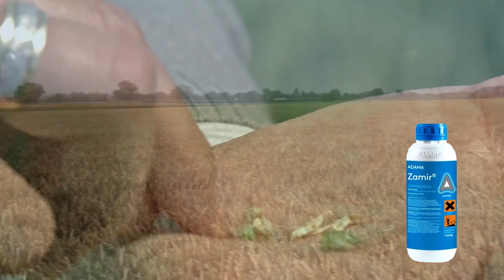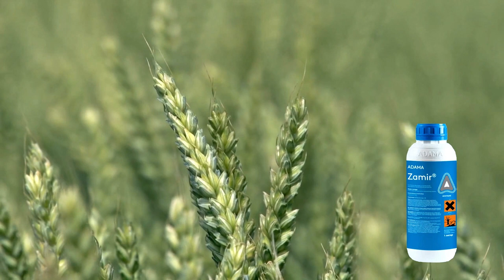Zastita klasova psenice od fuzarijuma sa preparatom Zamir - U nasem ataru 894